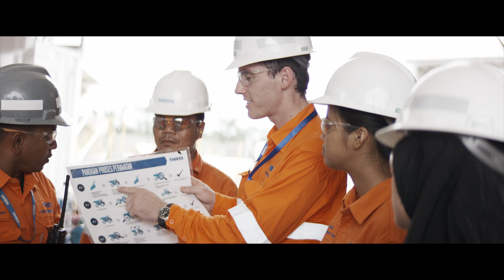Be part of something bigger - Thiess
Every second counts in the mining and mineral processing sector. On site in Melak, Indonesia our team services haul trucks like a Formula One racing pit crew.

Learn more about how we're working with @Sedgman to drive drive efficiency and create value for clients and communities.